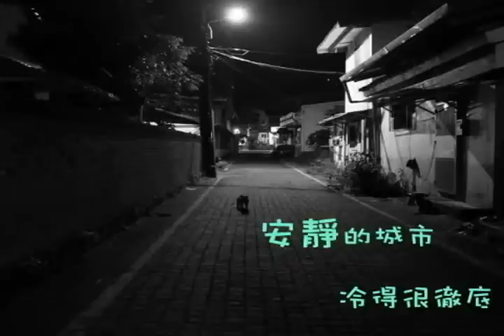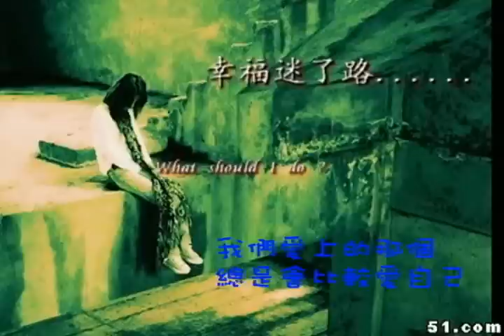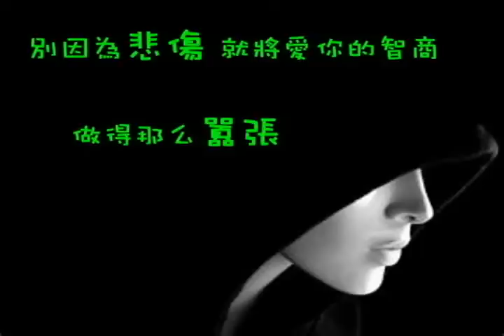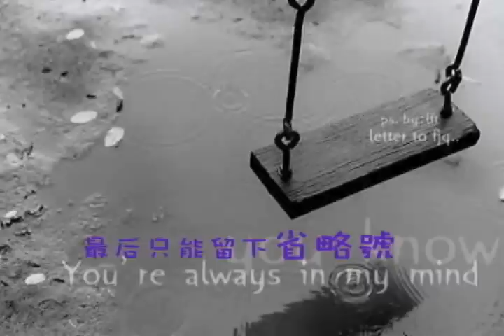劉力揚 談感情